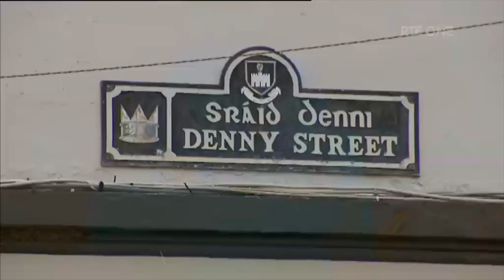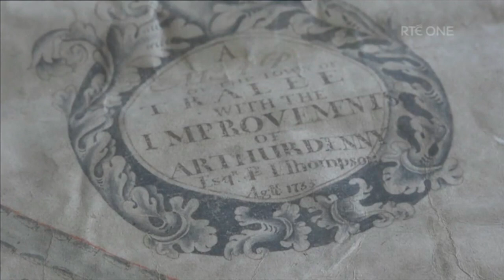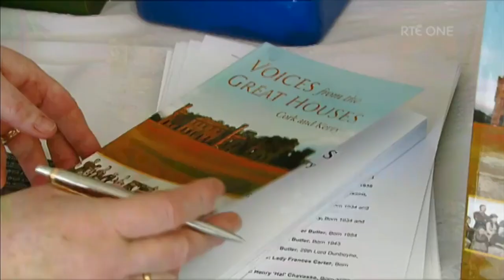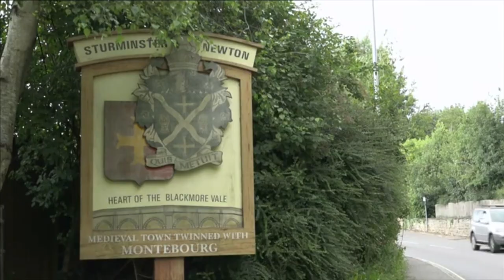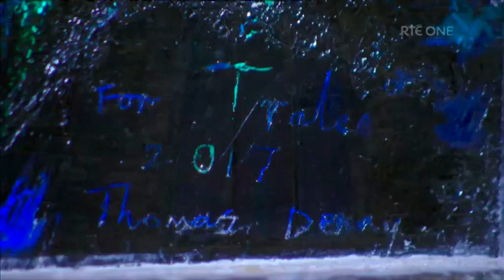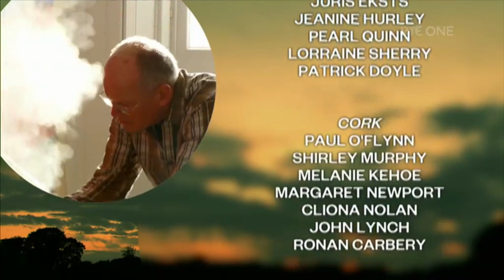RTE 'Nationwide' Feature on the Reconciliation Window, St John's Tralee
Documentary, directed by RTE's Niall Martin,  on the creation of a new stained glass window by artist Tom Denny on the theme of Reconciliation in the Church of St. John the Baptist, Tralee, Co. Kerry.  The installation of the Reconciliation Window marked the 800th anniversary of the founding of Tralee (c. 1216 AD) and is a joint endeavour by Tralee's Catholic and Church of Ireland parish communities. Tom Denny is a member of the Dennys of Tralee Castle family who has executed stained glass works in some of Britain's great Anglican Cathedrals and churches.
The new Window of Reconciliation has three panels, or 'lights'; the central themes are reconciliation, healing and renewal.
In the central light is the story of the Prodigal Son (Luke 15) or more appropriately the Loving Father. To the right is Jesus reading from  from the Book of Isaiah; ‘The Spirit of the Lord is upon me...' (Luke 4) and, to the left, Saint John the Baptist, patron of the parish, sets forth, ‘filled with the Holy Spirit’ not only to ‘bear witness to the Light’ but also to ‘reconcile father and child’ (Luke 1).  St. John's Church is a treasure trove of Church Art with stained glass by Michael O'Connor, Earley Brothers, Richard King and Patrick Pollen,  'Stations of the Cross' by Seán Keating, RHA, Mosaics by Earleys, Oppenheimer, Verso and Irish Mosaics, and sculptures by Gabriel Hayes O'Riordan. It was designed by J. J. McCarthy (1817-77) and extensively restored and extended over the period 1950-60. The new Reconciliation Window is the first stained glass window to be installed in St. John's in over sixty years. It was blessed on Friday 27th October 2017.